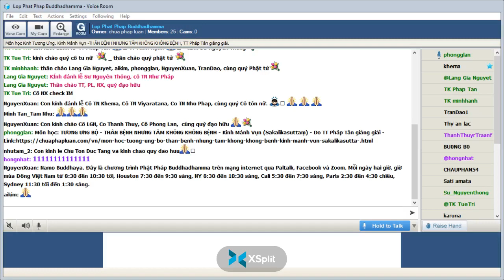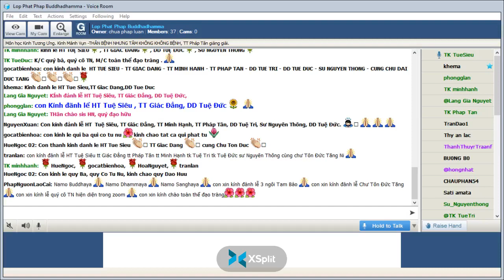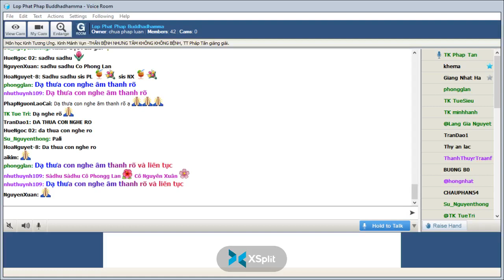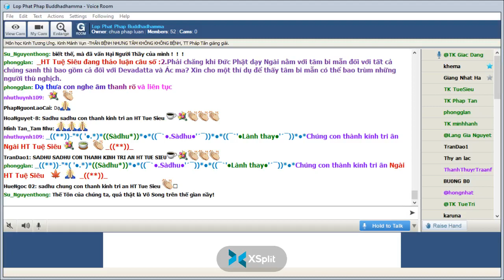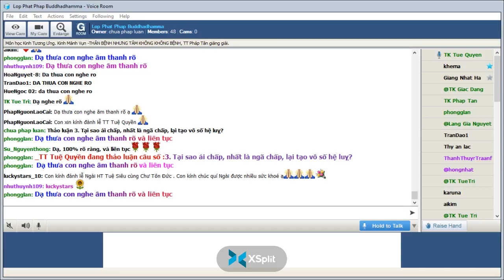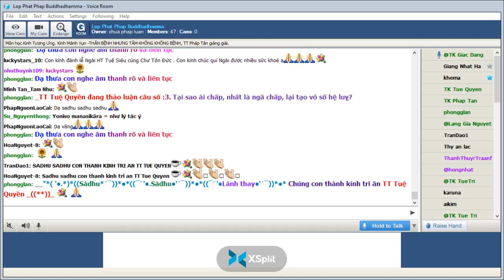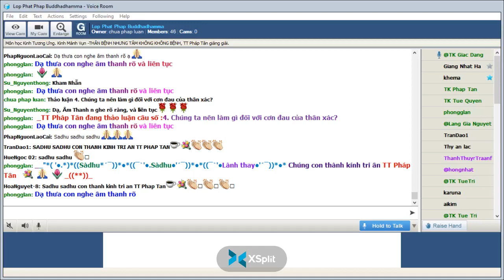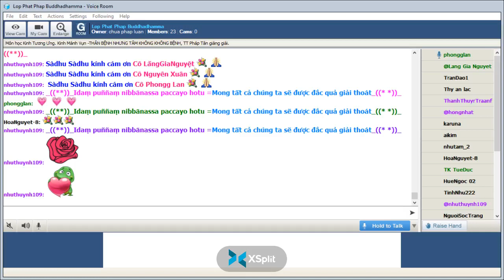05-03-2022. GIÁO TRÌNH TƯƠNG ƯNG BỘ (SAMYUTTANIKÀYA) _Lop Phat Phap Buddhadhamma.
Lop Phat Phap Buddhadhamma Thứ Bảy Mar 05-2022.Giáo Trình KINH TƯƠNG ƯNG – SAṂYUTTANIKĀYA -  (S.i,110) CHƯƠNG IV. TƯƠNG ƯNG ÁC MA, PHẨM THỨ HAI. Bài 3. Kinh Mảnh Vụn (Sakalikasuttaṃ)-THÂN BỆNH NHƯNG TÂM KHÔNG KHÔNG BỆNH, Tỳ kheo Giác Đẳng chuyển dịch và biên soạn giáo trình, sẽ do TT Pháp Tân giảng giải.